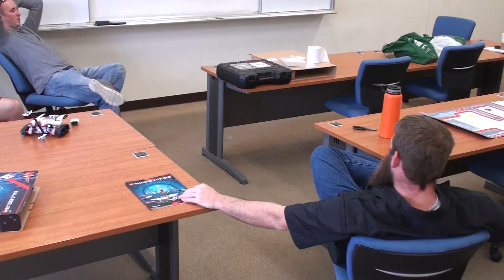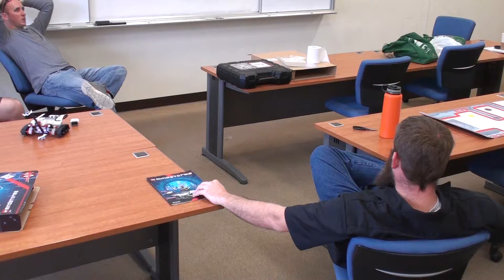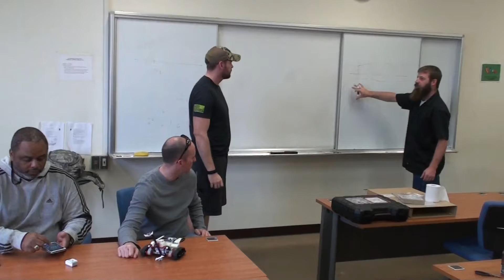Robot Building Okinawa Feb 2016 Day 1 Part 9 oif 14